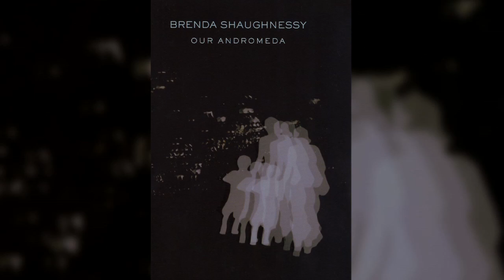Poet Brenda Shaughnessy reads from Our Andromeda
Poet Brenda Shaughnessy reads the poem "Visitor" from Our Andromeda, shortlisted for the 2013 International Griffin Poetry Prize. The reading took place at Koerner Hall in Toronto, Canada on June 12, 2013.